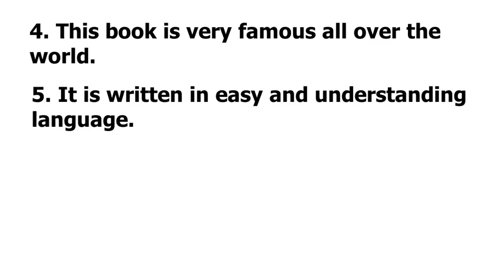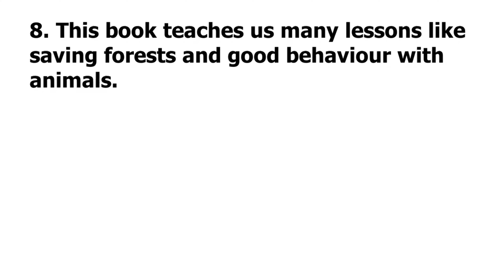10 Lines Essay On Jungle Book | Essay On Jungle Book In English | Easy Sentences About Jungle Book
10 Lines Essay On Jungle Book In English